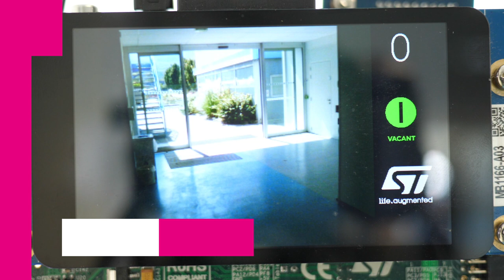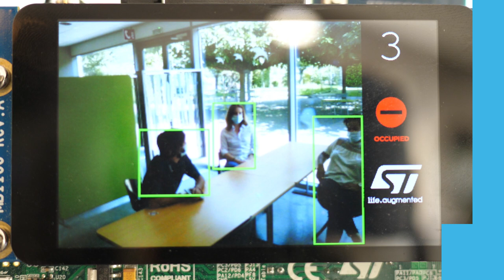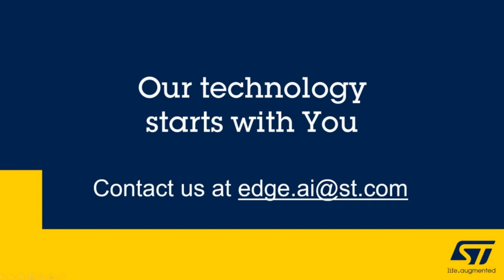AI on STM32 : People Counting Demonstration - Advanced model detection in computer vision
This video shows our demo for people counting that leverages our function pack, FP-AI-VISION1.

FP-AI-VISION1 is an STM32Cube function pack featuring examples of computer vision applications based on Convolutional Neural Network (CNN). FP-AI-VISION1 is composed of software components generated by the X-CUBE-AI Expansion Package complemented with application software components dedicated to the AI-based computer vision application.
The application examples provided in the function pack are food recognition (recognizing among 18 classes of common food), person presence detection (identifying whether a person is present in the image or not), and people counting (counting the number of persons in a scene) based on an object detection Neural Network model.
FP-AI-VISION1 implements advanced computer vision application using STM32_AI_Runtime Neural Networks libraries. Libraries are based on pre-trained models and are generated with the X-CUBE-AI Expansion Package for the STM32CubeMX tool.
The function pack demonstrates the integration of two types of Neural Network model: 32-bit floating-point model and 8-bit quantized model. It also demonstrates model integration in different memory configurations (relying only on MCU internal memory or using also external memories).
The FP-AI-VISION1 function pack features an image library, STM32_Image, that can be used to develop specific computer vision applications, together with the suggested combination of hardware boards. It includes various processing functions to process the content of the frame buffer.
The FP-AI-VISION1 function pack also includes the drivers for the camera as well as the framework for capturing images into the frame buffer, preprocessing the content of the frame buffer, and running the Neural Network inference.
The FP-AI-VISION1 function pack features a USB webcam application, which can be used to create image and video datasets as well as to perform live testing on the host. The FP-AI-VISION1 runs on the STM32H747I-DISCO Discovery board connected to the B-CAMS-OMV camera module bundle (advised) or STM32F4DIS-CAM camera daughterboard (legacy only).

Features
Complete firmware to develop a computer vision application on STM32 microcontroller
Image pre-processing library (STM32_Image)
Neural Network library optimized for STM32 (STM32_AI_Runtime) generated by means of the X-CUBE-AI Expansion Package for STM32CubeMX
Food recognition application based on Convolutional Neural Network
Person presence detection application based on Convolutional Neural Network
People counting application based on object detection Neural Network model
USB webcam application enabling the STM32H747I-DISCO board to act as a USB video camera (UVC) device when connected to a host
Integration examples based on float and quantized models
Libraries enabling the test, debug and validation of the embedded application
Support for camera frame capture to enable image dataset collection
Sample implementations available for the STM32H747I-DISCO Discovery board connected to the B-CAMS-OMV camera module bundle
Free and user-friendly license terms